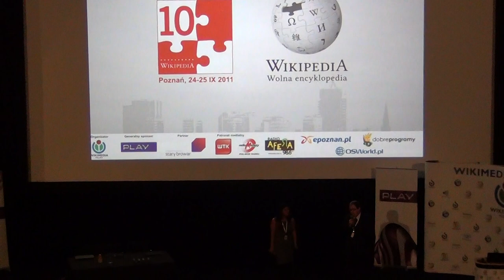Rozpoczęcie konferencji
Rozpoczęcie konferencji, przywitanie uczestników podczas obchodzenia 10-lecia polskiej Wikipedii.